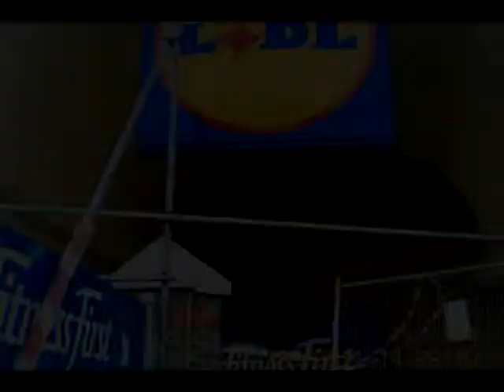CROYDON RIOTS- Temporary Lidl Supermarket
Nearly 4 months after the riots, a temporary Lidl supermarket has been set up right next to the main one which is still being repaired.